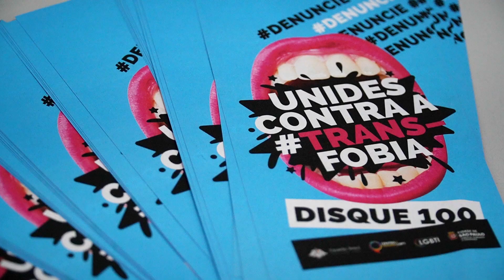Centro de Cidadania LGBTI+ ZO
Os Centros de Cidadania LGBTI desenvolvem ações permanentes de combate à homofobia e respeito à diversidade sexual. Além das sedes fixas, quatro unidade móveis percorrem São Paulo, levando serviços para as diferentes regiões da cidade, com o objetivo de tornar as políticas públicas do município ainda mais acessíveis para o público LGBTI+. Confira httsp://